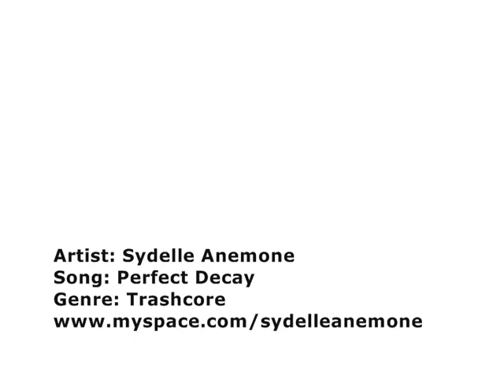Sydelle Anemone - Perfect Decay B&N